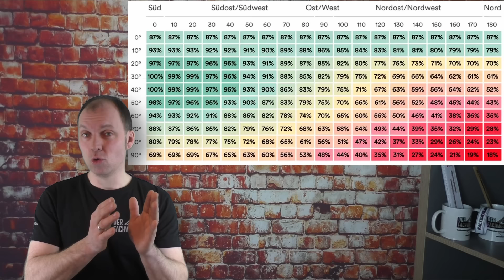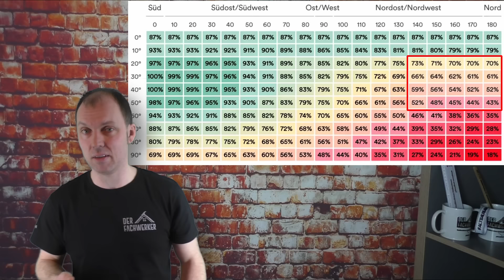Die 7 typischen Ertrags-KILLER deiner PV-Anlage!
Die richtige Planung einer PV-Anlage ist nicht so leicht, wie man denkt. Wir schauen heute einmal, welche Faktoren die Leistung und damit auch den Ertrag einer PV-Anlage zum Teil deutlich verringern können und worauf man besonders bei der Planung und Komponentenauswahl achten sollte.

Hier ein paar Kapitel zur besseren Übersicht:
00:00 - Einleitung
01:05 - Was beeinflusst den Ertrag der PV Anlage?
01:18 - (1) Die Globalstrahlung
03:22 - (2) Ausrichtung & Neigung der Module
07:15 - Wichtige Daten der PV-Module
07:50 - (3) Nennleistung
09:50 - (4) Wirkungsgrad
10:42 - (5) Temperaturbeständigkeit
12:07 - (6) Leistungstoleranz
14:29 - (7) Degradation
15:31 - Produktgarantien
19:05 - Zusammenfassung & Fazit

Den passenden Artikel, noch einmal zum nachlesen, findet ihr (in Kürze) auf meiner Webseite:

Hier noch ein paar Buchtipps zum Thema(*):
Praxisbuch PV: Planung+Installation
Schritt für Schritt zur eigenen PV Anlage
PV und Speicher ohne Vorkenntnisse